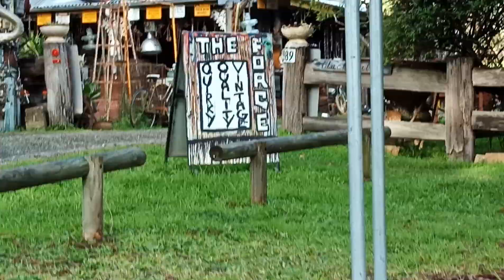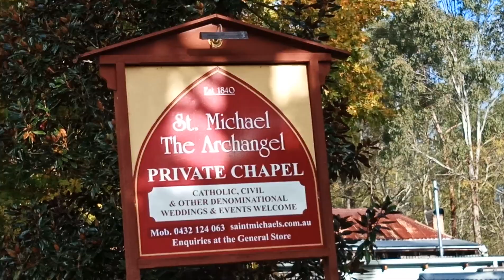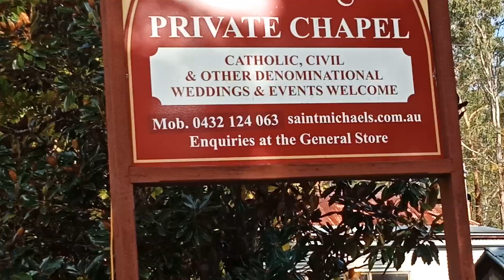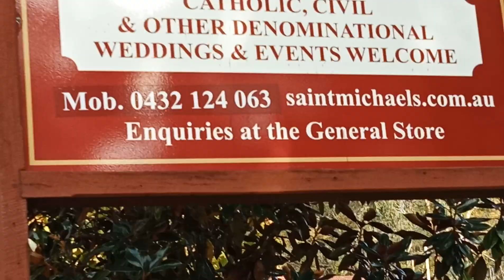Found Cute Chapel for Wedding!! An Hour and 20mins. Drive Wollombi St Michael Chapel.